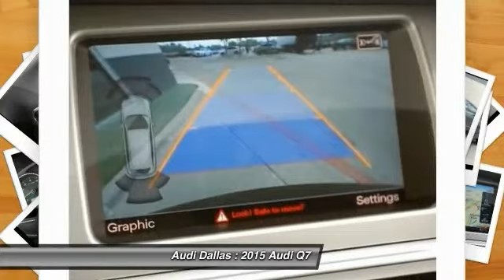2015 Audi Q7 Fort Worth,Certified Audis,Pre-Owned Audis,PreOwned Audis,Magna Elite Dealer FD024039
2015 Audi Q7 3.0T Premium

Audi Dallas
5033 Lemmon Avenue

You'll love this 2015 Audi Q7. This is a car you'll want to take home. With  miles, it features Automatic transmission and an exterior color of Teak Brown Metallic. Call and get in touch with Audi Dallas directly, and be the first to open the car door today!